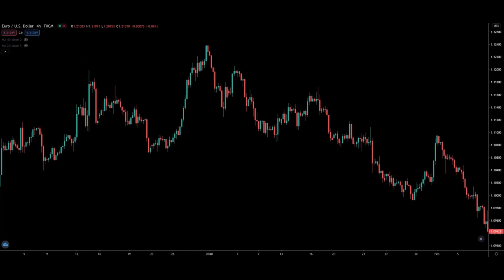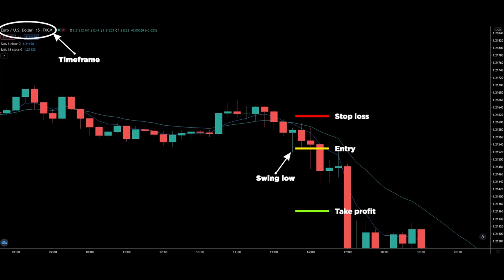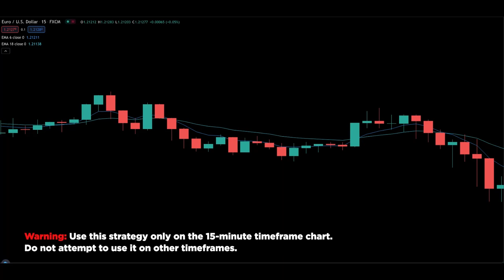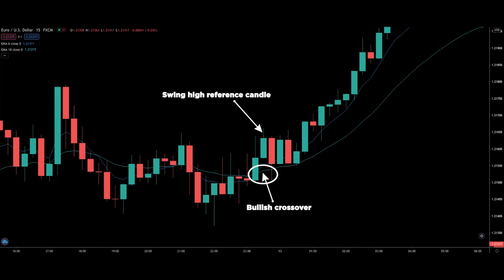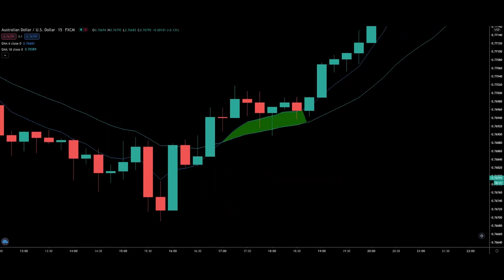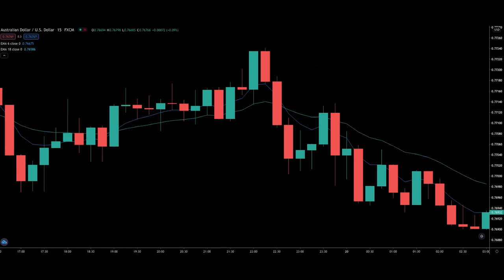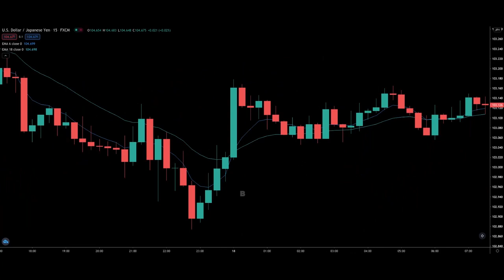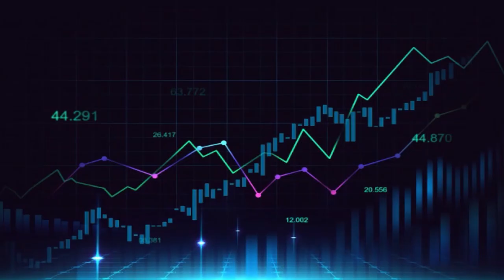Nail The FIRST Pullback with this Simple 6/18 Exponential Moving Average Trading Strategy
Nail The FIRST Pullback with this Simple 6/18 Exponential Moving Average Trading Strategy! In this video, we go over a simple but yet powerful trading strategy.

0:00 Intro
1:57 What Timeframe To Trade this Exponential Moving Average Trading Strategy On
2:42 Overview of EMA Strategy to Catch the First Pullback
3:28 Settings of the 2 Exponential Moving Average
4:03 First Thing to Lookout for Trading the First Pullback Retracement
5:34 How a Pullback Retracement Candle Looks Like
5:43 Rules of Entry to Catch the First Pullback
6:27 What An Inside Bar Candle Is & How it Looks Like
7:03 How to Set Stop Loss & Take Profit Levels
8:07 Examples of the 6/18 Exponential Moving Average Trading Strategy
9:57 Summary of Rules of the Trading Strategy